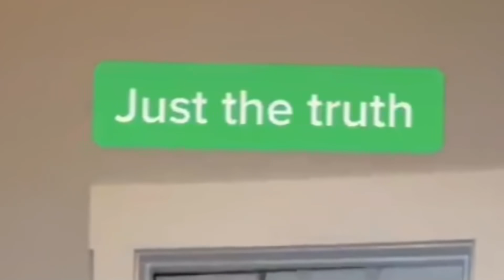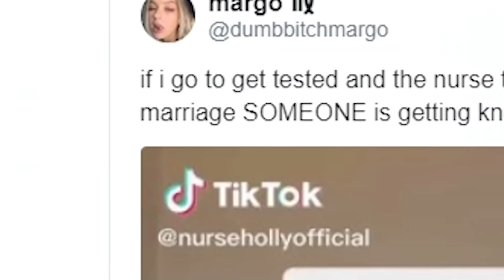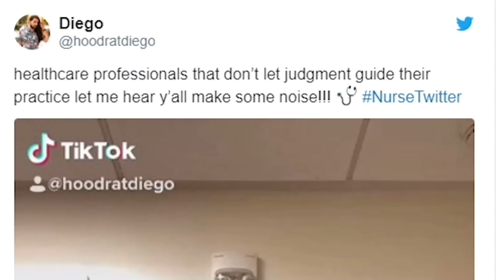NURSES ON TIK TOK MUST BE STOPPED